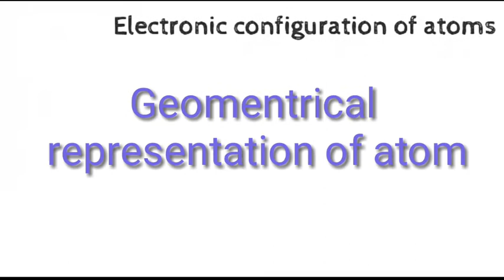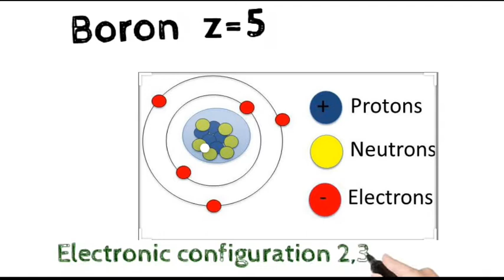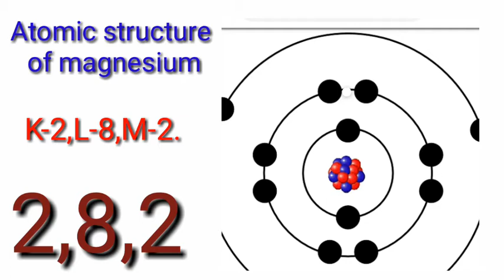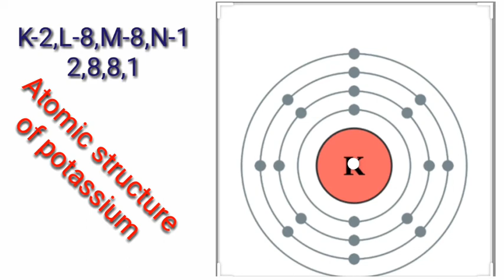atoms structure/structure of atom class 9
electronic configuration
subshell definition,shell and subshell difference,shell subshell orbital diagram,subshell electron configuration,define shell in chemistry,orbit and shell,difference between orbit and shell of an atom